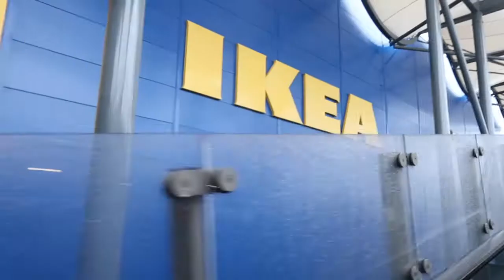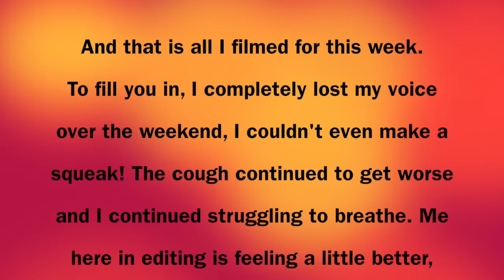WEEKLY VLOG #68 | New Carpet | Tea Time With Ciara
This week I finally got my new carpet! I can finally stop talking about bloomin carpet!I feel like it is all I have spoken about! This week also saw a trip to Ikea and bought a few bits for my room and its gonna look so good! ♡x

D I S N E Y I N S T A G R A M